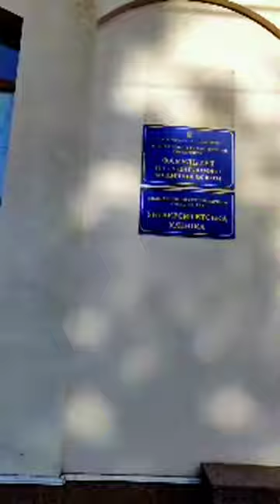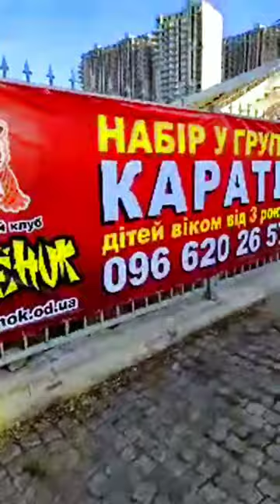Что в Одессе обозначает фраза "Не фонтан"? Академическая улица!